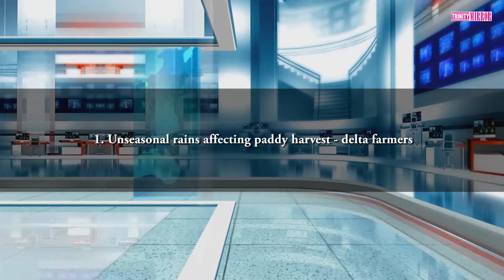Top three news in one minute | 28th January 2017